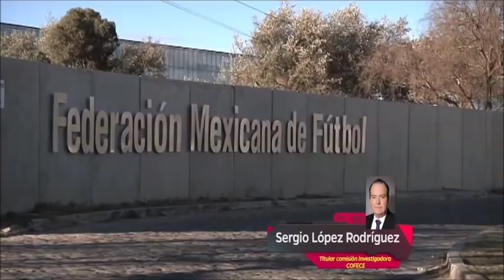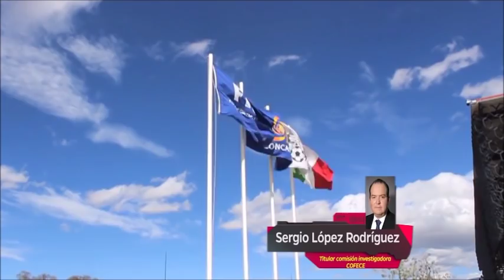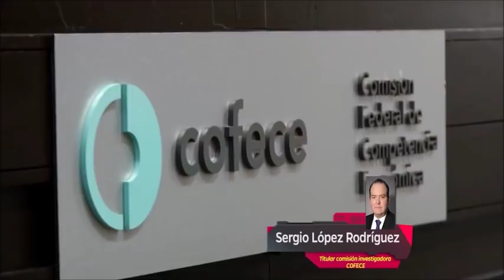¿De qué trata la investigación de la COFECE a equipos de la Liga MX?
Sergio López Rodríguez, Titular de la Comisión Investigadora COFECE habló para el programa Reacción en Cadena de los procedimientos que llevarán en la investigación